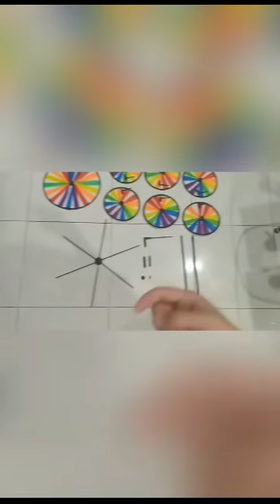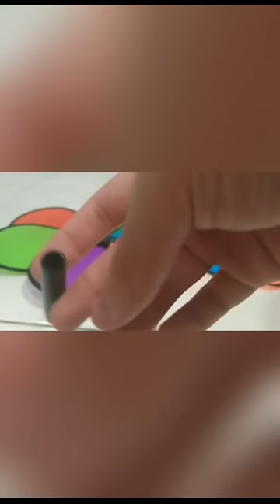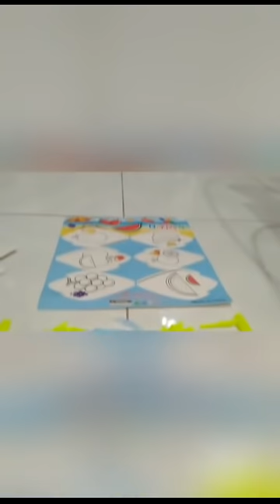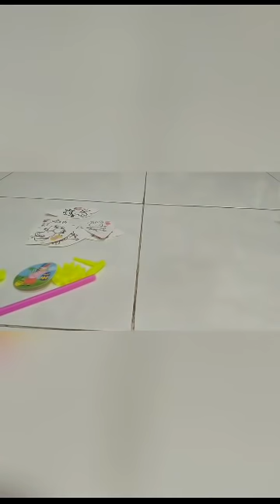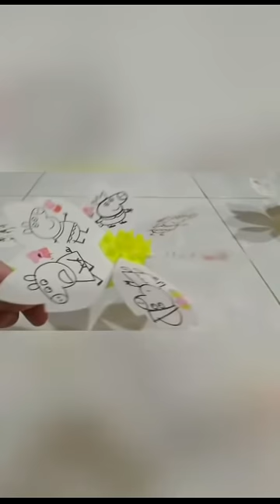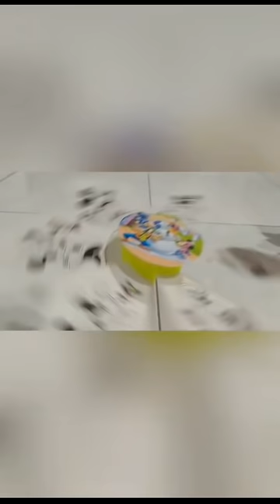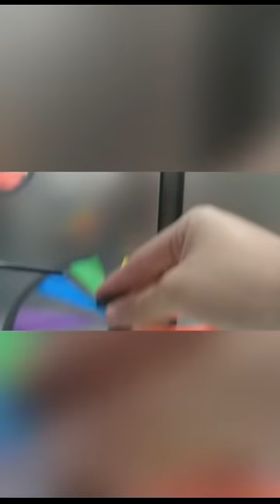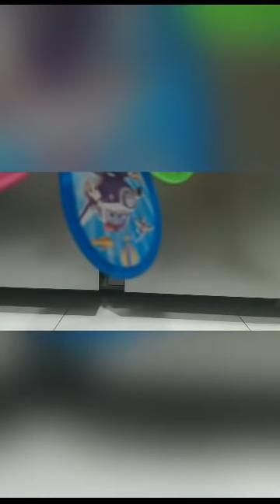Longest video ever! A total of 89 videos compressed into 1 whole video. Countless amazing Pinwheels!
I will soon post these 89 videos individually, so that all of you can enjoy it better. Because I was such in a hurry, I had to combine it all into one long video.

I'm really grateful for your support and love. Thank you so much everyone 🙏.